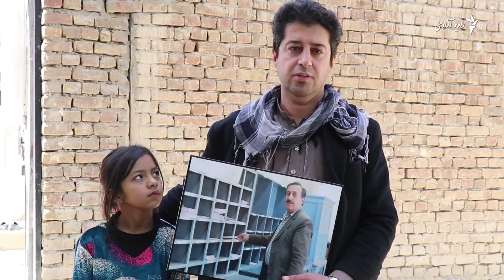وزارت مخابرات یک روز پس از حمله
رادیو آزادی نخستین تصاویر پس از حمله بالای وزارت مخابرات و تکنالوژی معلوماتی را تصویر برداری کرده‌است که در این تصاویر ویرانی بخش‌های از ساختمان پوسته خانه مرکزی دیده می‌شوند.
گزارش از شفیع کریمی را اینجا ببینید.
ویدیو: شفیع کریمی
تدوین: تمیم اخگر